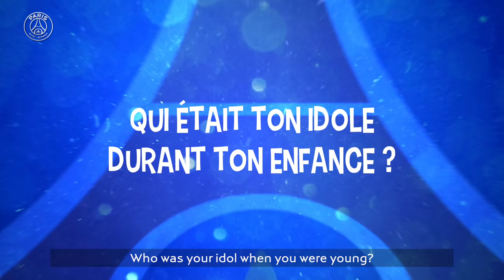MY FIRST - LAYVIN KURZAWA